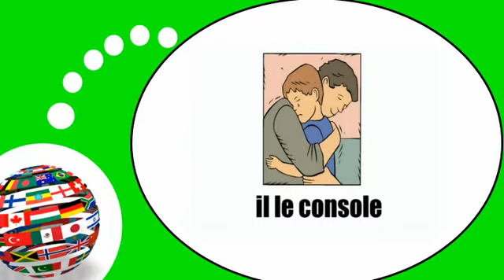French lesson with me # Moving from one place to another